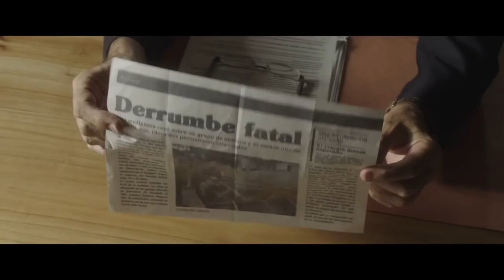Rysa na ścianie - Zwiastun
Zwiastun argentyńskiego filmu "Rysa na ścianie" (Las grietas de Jara). Reżyseria Nicolás Gil Lavedra. Premiera 4 lipca na kanale Cinemax i w HBO GO.